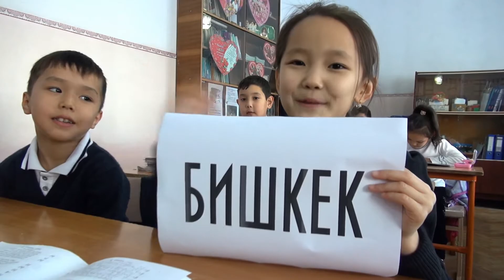Неужели это Молодёжь делали Кыргызстан мен Сени суйом